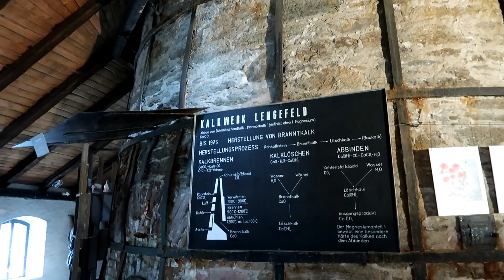krusne hory stredohori 2019 2